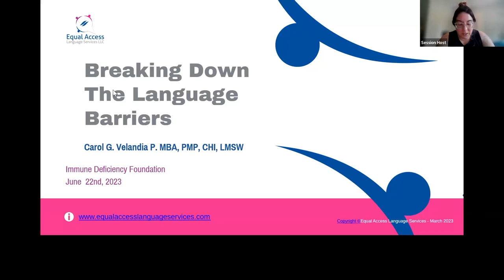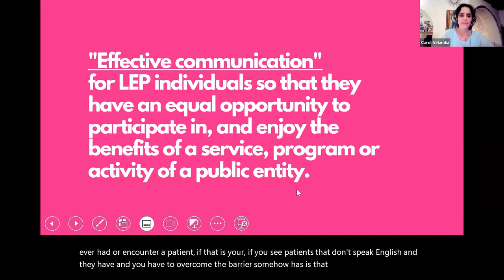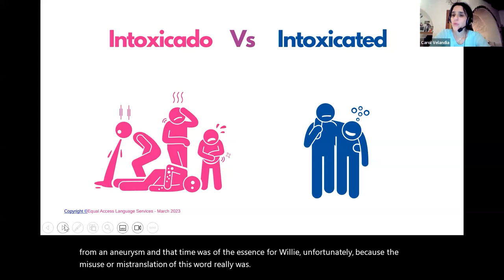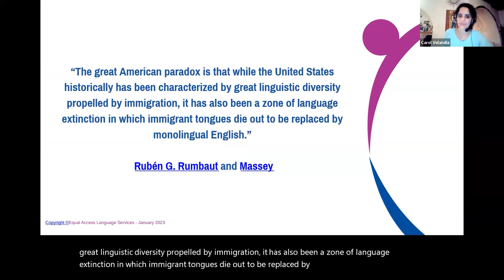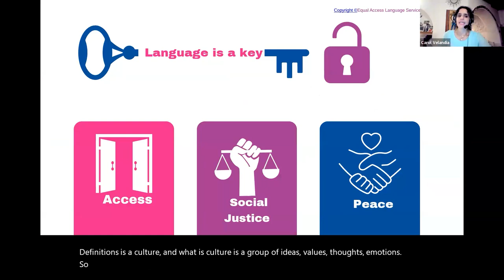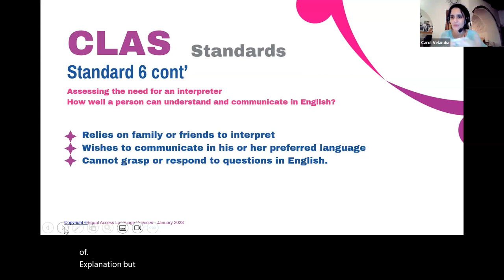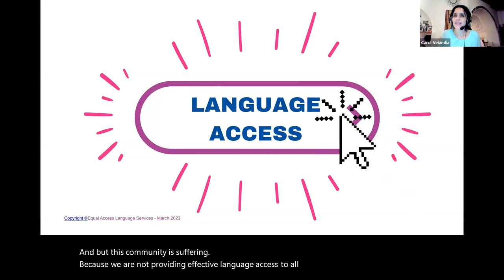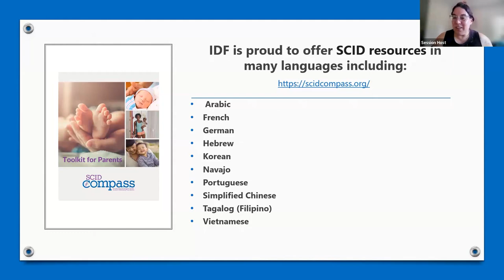Breaking Down Language Barriers